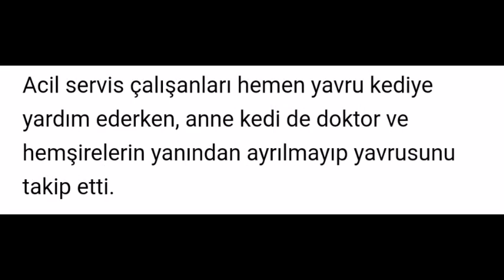Anne kedi hasta yavrusunu acile götürdü